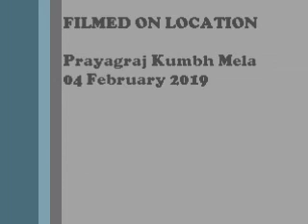Songs of the Kumbh Mela: Ladies from Mathura Sing on the Banks of the Ganga (Prayagraj, India) कुम्भ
Recorded by Michael T Balonek, Research Scholar at Govind Ballabh Pant Social Science Institute (Jhusi, Allahabad, India).